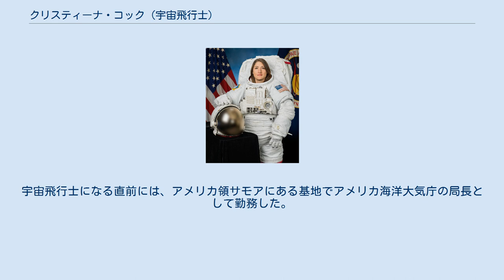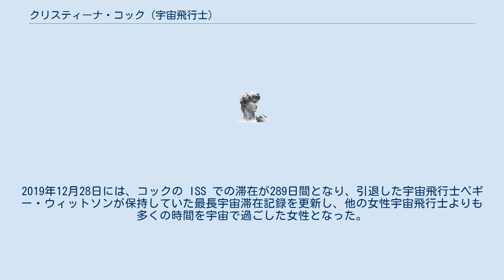クリスティーナ・コック (宇宙飛行士)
クリスティーナ・ハンモック・コック（Christina Hammock Koch [koʊk], 1979年1月29日 - ）は、アメリカの技術者で、アメリカ航空宇宙局 (NASA) 所属の女性宇宙飛行士。
 ノースカロライナ州立大学で電気工学と物理学の学士号と電気工学の修士号を受け、ゴダード宇宙飛行センター (GSFC) で働いている間に高度な研究も行った。
宇宙飛行士になる直前には、アメリカ領サモアにある基地でアメリカ海洋大気庁の局長として勤務した。
 2019年3月14日、国際宇宙ステーション (ISS) の第59次・第60次・第61次長期滞在ミッションのフライトエンジニアとしてソユーズロケットで打ち上げられた。
2019年10月18日、コックとジェシカ・メイアは、世界初の女性だけの宇宙遊泳に成功。
2019年12月28日には、コックの ISS での滞在が289日間となり、引退した宇宙飛行士ペギー・ウィットソンが保持していた最長宇宙滞在記録を更新し、他の女性宇宙飛行士よりも多くの時間を宇宙で過ごした女性となった。
2020年2月6日に地球に帰還し、最終的な宇宙連続滞在期間は328日となった。